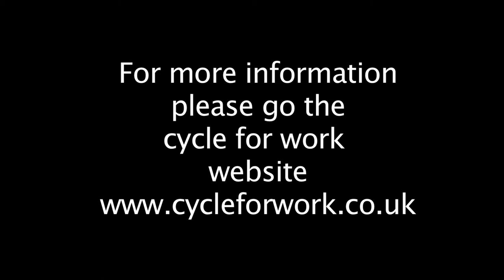Arriving at Walsden - Martin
Martin Arriving at Walsden Before LEJOG